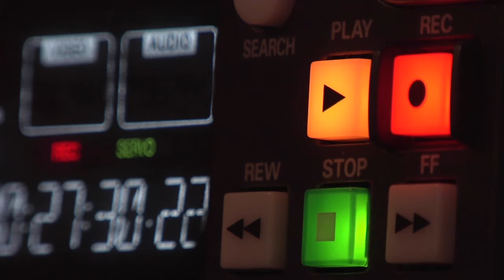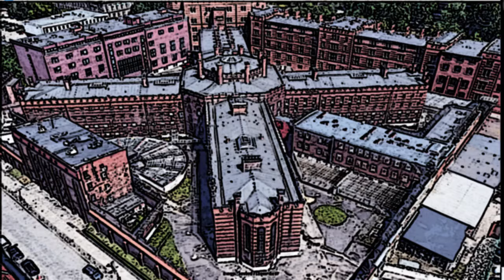Lodówka w Więzieniu i życie codzienne pod celą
Witajcie. W tym odcinku Sagi więziennej opowiem o tym jak wygląda codzienność w kontekście przechowywania łatwo psujących się produktów, strzyżenia włosów i innych czynności z pozoru oczywistych, które w ZK nabierają zupełnie nieoczywistego charakteru.

!--Jeśli podoba Ci się to co robię--!!-poleć mój kanał znajomym..!!... Bardzo mi pomożesz.

JEDNORAZOWE WSPARCIE KANAŁU:

- w prezencie otrzymasz dostęp do aplikacji BOOKBEAT - zawierającej tysiące doskonałych audiobooków.

Zapraszam na grupę na FB gdzie mam nadzieję na dyskusję, wymianę doświadczeń i ciekawą rozmowę - o tematach na kolejne odcinki